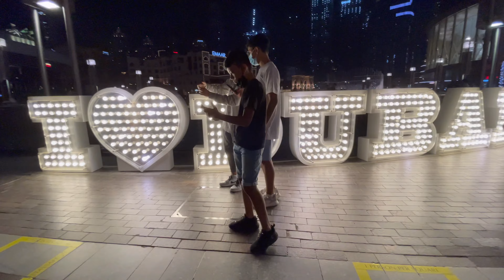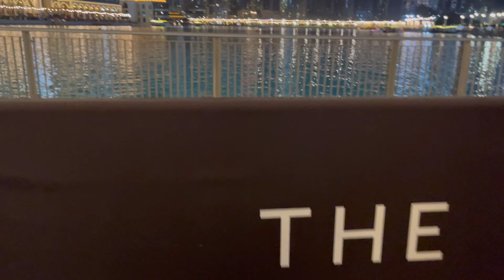BURJ KHALIFA LIGHT AND LASER SHOW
2004 ൽ ബുർജ് ഖലീഫയുടെ നിർമ്മാണം ആരംഭിച്ചു, ബാഹ്യഭാഗം അഞ്ച് വർഷത്തിന് ശേഷം 2009 ൽ പൂർത്തിയായി. പ്രാഥമിക ഘടന ഉറപ്പിച്ച കോൺക്രീറ്റാണ്.  ഡ ow ൺ‌ട own ൺ‌ ദുബായ് എന്ന പുതിയ വികസനത്തിന്റെ ഭാഗമായാണ് 2010 ൽ കെട്ടിടം തുറന്നത്.  വലിയ തോതിലുള്ള, സമ്മിശ്ര ഉപയോഗ വികസനത്തിന്റെ കേന്ദ്രഭാഗമായാണ് ഇത് രൂപകൽപ്പന ചെയ്തിരിക്കുന്നത്.  എണ്ണ അടിസ്ഥാനമാക്കിയുള്ള സമ്പദ്‌വ്യവസ്ഥയിൽ നിന്ന് വൈവിധ്യവത്കരിക്കാനുള്ള സർക്കാർ തീരുമാനത്തിന്റെ അടിസ്ഥാനത്തിലാണ് ദുബായ്ക്ക് അന്താരാഷ്ട്ര അംഗീകാരം ലഭിക്കുന്നത്.  അബുദാബി ഭരണാധികാരിയും യുണൈറ്റഡ് അറബ് എമിറേറ്റ്സ് പ്രസിഡന്റുമായ ഖലീഫ ബിൻ സായിദ് അൽ നഹ്യാന്റെ ബഹുമാനാർത്ഥം ഈ കെട്ടിടത്തിന്റെ പേര് പുനർനാമകരണം ചെയ്യപ്പെട്ടു; [5] അബുദാബിയും യുഎഇ സർക്കാരും കടം വീട്ടാൻ ദുബായ് പണം നൽകി.  ലോകത്തിലെ ഏറ്റവും ഉയരം കൂടിയ കെട്ടിടമെന്ന ബഹുമതി ഉൾപ്പെടെ നിരവധി ഉയര റെക്കോർഡുകൾ ഈ കെട്ടിടം തകർത്തു.

 ബർജ് ഖലീഫ രൂപകൽപ്പന ചെയ്തത് സ്കിഡ്മോർ, ഓവിംഗ്സ് & മെറിൽ എന്നിവയുടെ അഡ്രിയാൻ സ്മിത്താണ്, വില്ലിസ് ടവറും ഒരു ലോക വ്യാപാര കേന്ദ്രവും രൂപകൽപ്പന ചെയ്ത സ്ഥാപനം.  പ്രോജക്ടിന്റെ വാസ്തുവിദ്യയുടെ മേൽനോട്ടത്തിനായി എൻ‌ആർ‌ആർ ഗ്രൂപ്പ് കൺസൾട്ടൻറ് ഇന്റർനാഷണൽ ലിമിറ്റഡിനൊപ്പം സൂപ്പർവൈസിംഗ് എഞ്ചിനീയറായി ഹൈദർ കൺസൾട്ടിംഗിനെ തിരഞ്ഞെടുത്തു.  സമരയിലെ ഗ്രേറ്റ് മോസ്ക് പോലുള്ള പ്രദേശത്തെ ഇസ്ലാമിക വാസ്തുവിദ്യയിൽ നിന്നാണ് രൂപകൽപ്പന ചെയ്തിരിക്കുന്നത്.  Y- ആകൃതിയിലുള്ള ത്രിപാർട്ടൈറ്റ് ഫ്ലോർ ജ്യാമിതി റെസിഡൻഷ്യൽ, ഹോട്ടൽ ഇടം ഒപ്റ്റിമൈസ് ചെയ്യുന്നതിനായി രൂപകൽപ്പന ചെയ്‌തിരിക്കുന്നു.  കെട്ടിടത്തിന്റെ ഉയരത്തെ പിന്തുണയ്‌ക്കാൻ ഒരു നിതംബ സെൻട്രൽ കോർ, ചിറകുകൾ എന്നിവ ഉപയോഗിക്കുന്നു.  ഈ രൂപകൽപ്പന ടവർ പാലസ് മൂന്നിൽ നിന്നാണ് ഉണ്ടായതെങ്കിലും, ബുർജ് ഖലീഫയുടെ കേന്ദ്രഭാഗത്ത് എല്ലാ ചിറകുകളിലുമുള്ള പുരോഗതി പടികൾ ഒഴികെ എല്ലാ ലംബ ഗതാഗതവും ഉണ്ട്. [6]  ദുബായിലെ വേനൽക്കാലത്തെ ചൂടിനെ നേരിടാൻ രൂപകൽപ്പന ചെയ്ത ഒരു ക്ലാഡിംഗ് സംവിധാനവും ഈ ഘടനയിൽ ഉണ്ട്.  മൊത്തം 57 എലിവേറ്ററുകളും 8 എസ്‌കലേറ്ററുകളും ഇതിൽ അടങ്ങിയിരിക്കുന്നു.

 വാസ്തുവിദ്യ, എഞ്ചിനീയറിംഗ് പ്രക്രിയയിലെ ഒരു പ്രത്യേക ഘട്ടത്തിൽ, യഥാർത്ഥ എമാർ ഡവലപ്പർമാർ സാമ്പത്തിക പ്രശ്നങ്ങൾ നേരിട്ടു, കൂടുതൽ പണവും സാമ്പത്തിക ഫണ്ടും ആവശ്യമാണ്.  യുണൈറ്റഡ് അറബ് എമിറേറ്റ്‌സിന്റെ ഭരണാധികാരി ഷെയ്ഖ് ഖലീഫ ധനസഹായവും ധനസഹായവും നൽകി, അതിനാൽ അതിന്റെ പേര് "ബുർജ് ഖലീഫ" എന്നാക്കി മാറ്റി.  ലാൻഡ്‌മാർക്കിന് ചുറ്റുമുള്ള ഉയർന്ന സാന്ദ്രത വികസനവും മാളുകളും നിർമ്മിക്കുന്നതിലൂടെ ലഭിക്കുന്ന ലാഭം എന്ന ആശയം വിജയകരമാണെന്ന് തെളിഞ്ഞു.  ഡ ow ൺ‌ട own ൺ‌ ദുബായിലെ ചുറ്റുമുള്ള മാളുകൾ‌, ഹോട്ടലുകൾ‌, കോണ്ടോമിനിയങ്ങൾ‌ എന്നിവ ഈ പദ്ധതിയിൽ‌ നിന്നും കൂടുതൽ‌ വരുമാനം നേടി, അതേസമയം ബുർ‌ജ് ഖലീഫ തന്നെ ലാഭമോ ലാഭമോ നേടിയില്ല.

 ബുർജ് ഖലീഫയ്ക്കുള്ള നിരൂപണ സ്വീകരണം പൊതുവെ പോസിറ്റീവ് ആണ്, കൂടാതെ കെട്ടിടത്തിന് നിരവധി അവാർഡുകളും ലഭിച്ചിട്ടുണ്ട്.  എന്നിരുന്നാലും, പ്രാഥമിക കെട്ടിട തൊഴിലാളികളായ ദക്ഷിണേഷ്യയിൽ നിന്നുള്ള കുടിയേറ്റ തൊഴിലാളികളെക്കുറിച്ച് നിരവധി പരാതികൾ ഉണ്ടായിരുന്നു.  കുറഞ്ഞ വേതനവും തീരുവ പൂർത്തിയാകുന്നതുവരെ പാസ്‌പോർട്ടുകൾ കണ്ടുകെട്ടുന്ന രീതിയും കേന്ദ്രീകരിച്ചായിരുന്നു ഇവ. നിരവധി ആത്മഹത്യകൾ റിപ്പോർട്ട് ചെയ്യപ്പെട്ടിട്ടുണ്ട്.

എല്ലാ ചൊവ്വാഴ്ചയും ബുധനാഴ്ചയും ലൈറ്റ്, ലേസർ ഷോകൾ ബുർജ് ഖലീഫയിൽ പ്ലേ ചെയ്യും - രാത്രി 7:45 നും 9:45 നും വ്യാഴം, വെള്ളി, ശനി ദിവസങ്ങളിൽ 7:45 നും 8:15 നും 9:45 നും - മാർച്ച് 31 വരെ